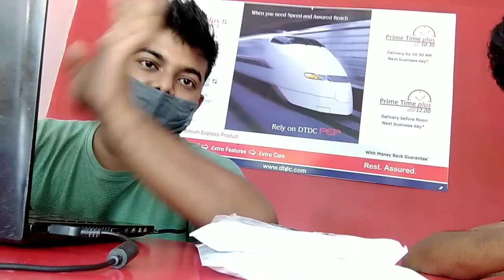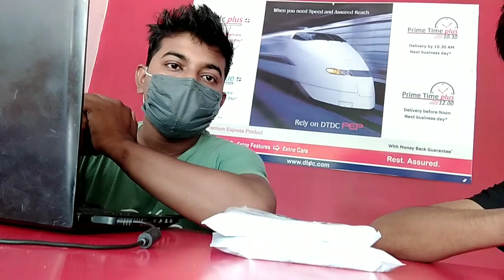Annand Mishra ips /Daily Vlog #1 / i phone 11 /sayanoToDrugs_Rap song performing in front of IPS si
hyy gys apuna loka sai ase tk vlogs youtube channel ajer video apunar sai bohut a vl lage karon ajer video tu ek dom balge dhro na bonai su so video pura last ok loge sabo aru channel tut jodi prothom bar aihhesa channel tu subscribe kore bell aicon tu o press korebo aru nejor friends or logot o channel sher korebo apuna loka support korebo aru moi apuna lokok vl vl content dibo loi chesta korem